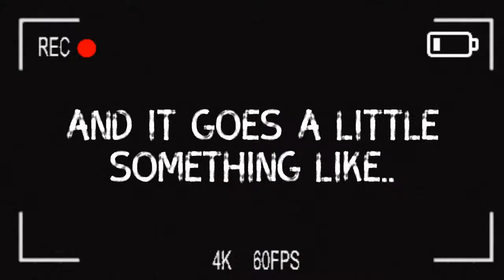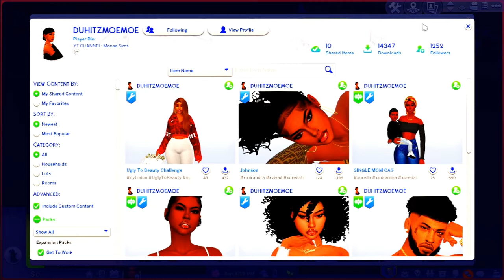my sim got caught digging in a dumpster for food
𝓗𝓮𝔂 𝓖𝓾𝔂𝓼! 🎀 𝓘 𝓱𝓸𝓹𝓮 𝔂𝓸𝓾 𝓮𝓷𝓳𝓸𝔂𝓮𝓭 𝓽𝓱𝓲𝓼 𝓿𝓲𝓭𝓮𝓸. 𝓘𝓯 𝔂𝓸𝓾 𝓭𝓲𝓭, 𝓶𝓪𝓴𝓮 𝓼𝓾𝓻𝓮 𝓽𝓸 𝓵𝓲𝓴𝓮

𝓘𝓯 𝔂𝓸𝓾 𝓱𝓪𝓿𝓮 𝓪 𝓼𝓾𝓰𝓰𝓮𝓼𝓽𝓲𝓸𝓷 𝓸𝓯 𝔀𝓱𝓪𝓽 𝓘 𝓼𝓱𝓸𝓾𝓵𝓭 𝓭𝓸 𝓯𝓸𝓻 𝓿𝓲𝓭𝓮𝓸 𝔂𝓸𝓾 𝓬𝓪𝓷 𝓬𝓸𝓶𝓶𝓮𝓷𝓽 𝓸𝓻

𝓶𝓮𝓼𝓼𝓪𝓰𝓮 𝓶𝓮! 𝓗𝓪𝓿𝓮 𝓪 𝓰𝓻𝓮𝓪𝓽 𝓭𝓪𝔂. 𝓼𝓲𝓶𝓼4​​​​​​​​​​​​​ 𝓼𝓲𝓶𝓼𝓬𝓬​​​​​​​​​​​​ 𝓼𝓲𝓶𝓼​​​​​​​​​​​​ 𝓼𝓲𝓶𝓼4𝓬𝓪𝓼​​​​​ 🌸

Youtuber I got sims from..